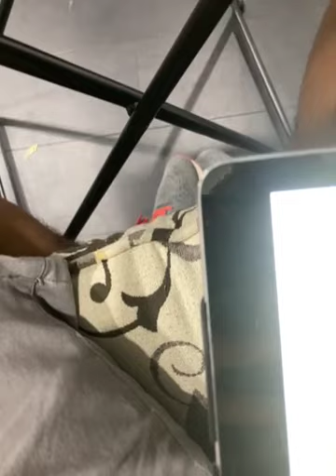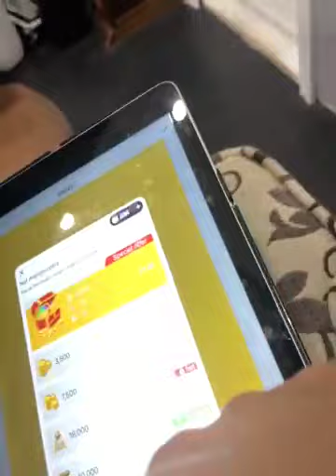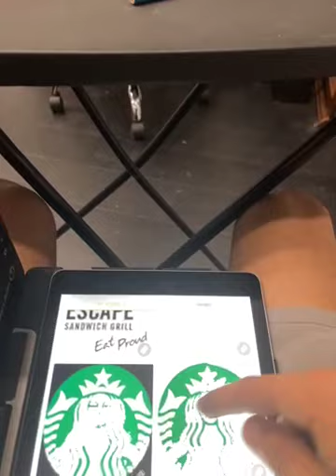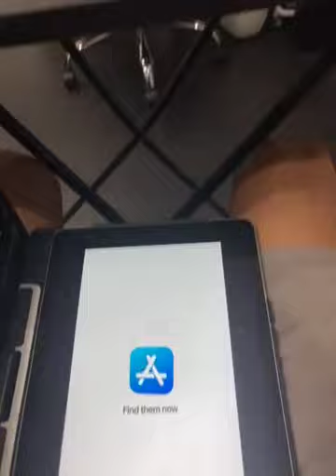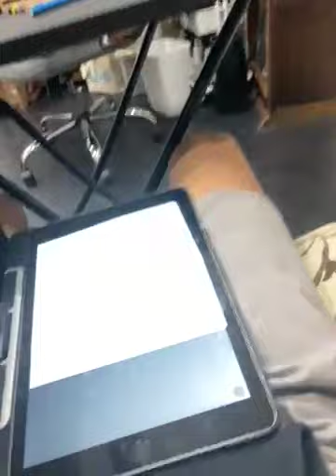How to wait for the ads for the new coins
Look its coins